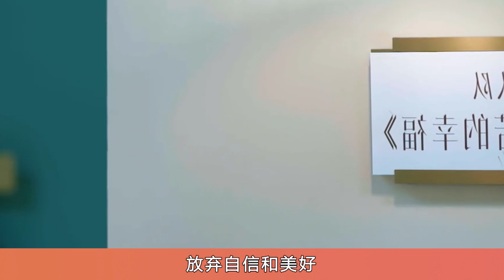《浪姐4》四公吳倩3公退賽引發眾怒，網友對其態度發生360°變化#乘風2023#Ella#賈靜雯#徐懷鈺#黃麗玲#孫悅#謝娜#劉惜君#美依禮芽